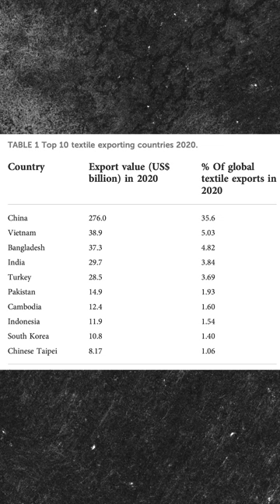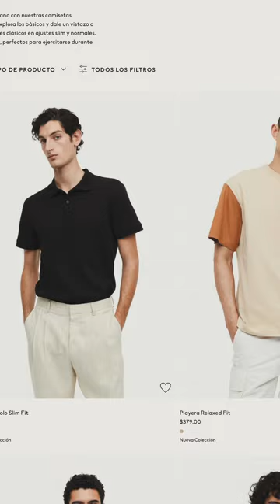Tu aesthetic destruye el planeta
En esta ocasión les platico como es que su ovni aesthetic está destruyendo nuestro planeta.